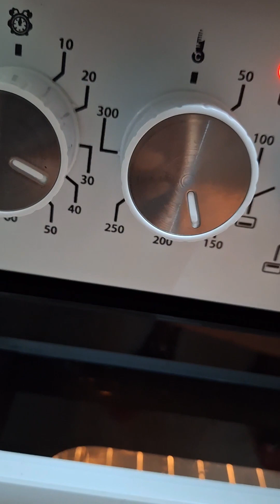the best easiest chocolate cake ever , moist cake